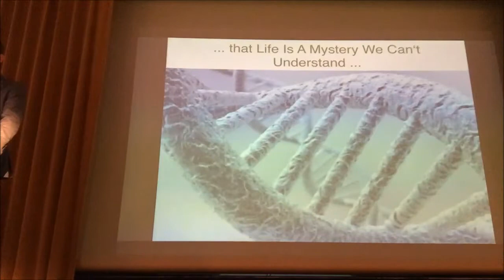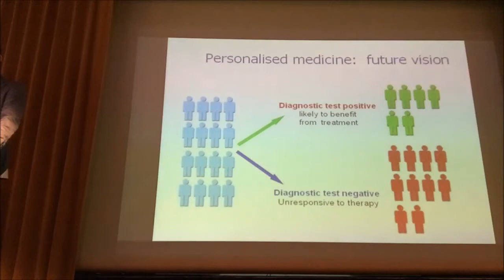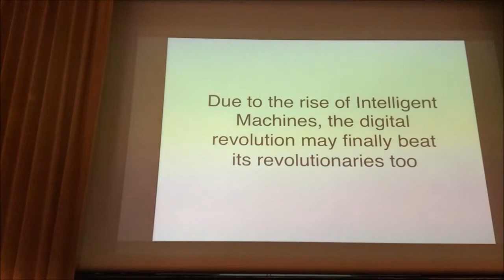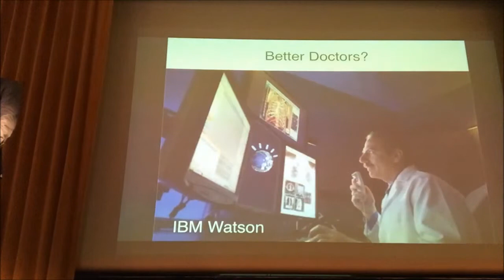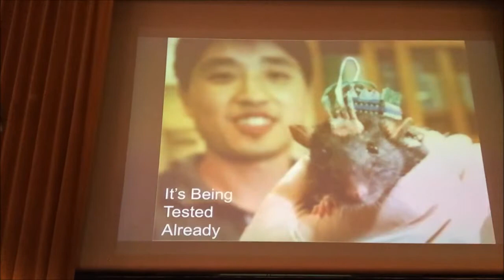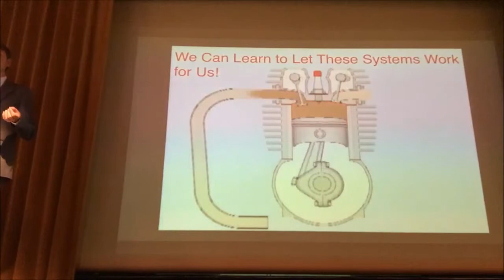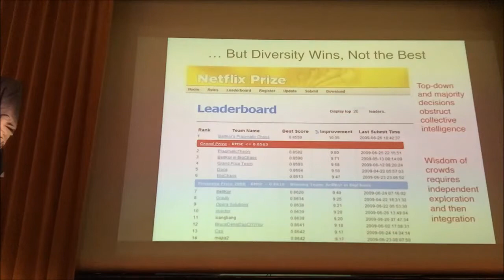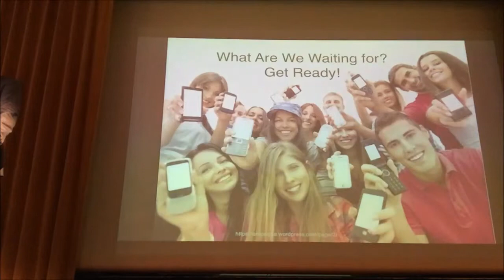The Digital Society - A World Like Magic?